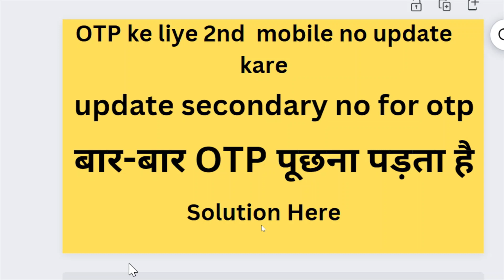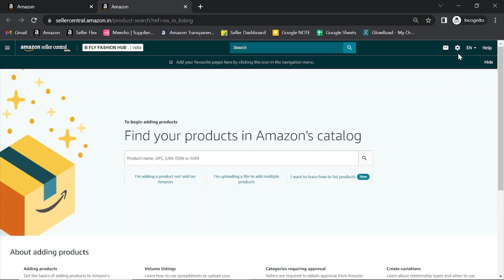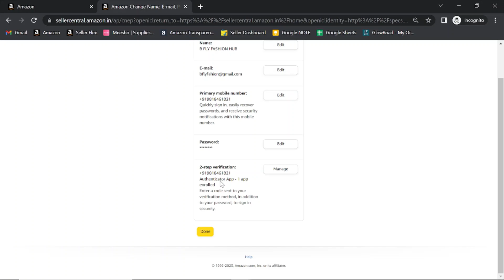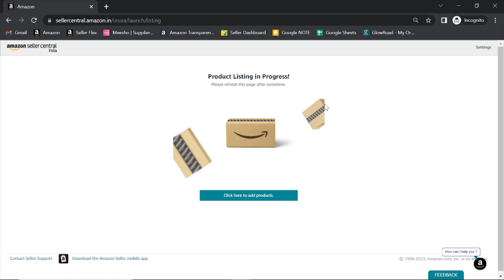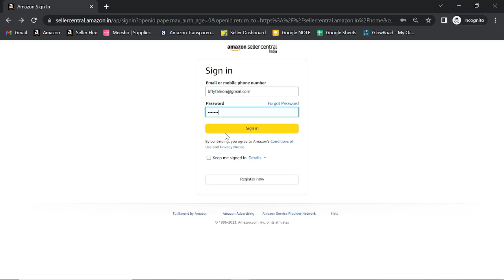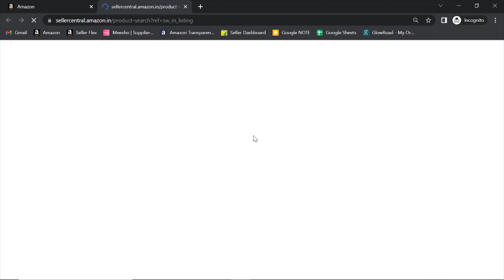Amazon Seller Update 2 Mobile No For OTP | two step verification | Amz seller Login OTP Rec on 2 No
Topic - In this video we share how to Add 2 & 3 Mobile No Update for amazon seller login panel

Dear Viewers,
Greetings from E-Commerce Online Helper. We are E-Commerce service provider, so we can help you in our different services.

Amazon | Flipkart | Meesho | Glow Road | Jio Mart Etc.

All Type Service Available Like : Account Lunch , Relaunch , Listing , A+ Content , Brand Approval , Brand Store Create & More.